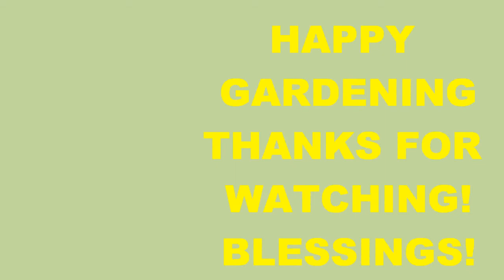Looking forward to Gardening! ~ I have Spring Fever!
I'm looking forward to spring so I can start gardening. In this video are some video clips of my flowers from the summer of 2010! I have Spring Fever!!

Artist: Patroux
Song: Saturn's Rings
All the music on jamendo is available under Creative
Commons licenses.